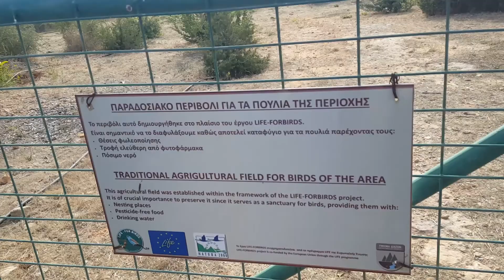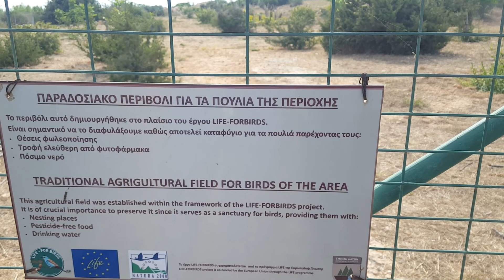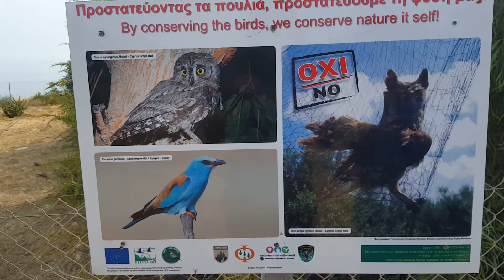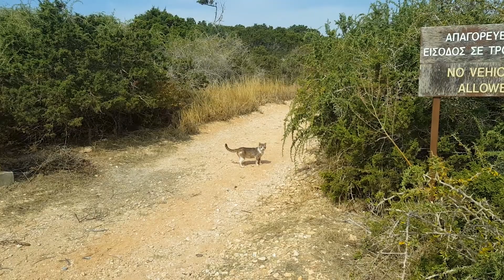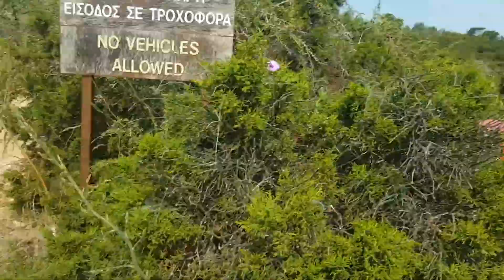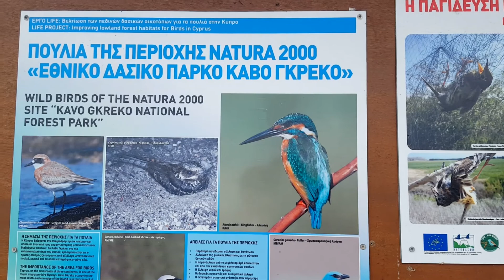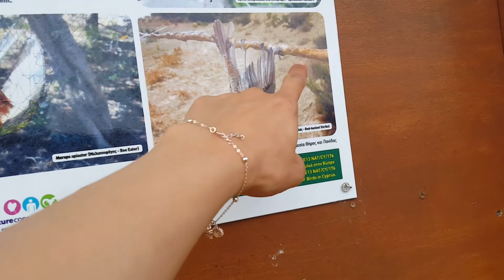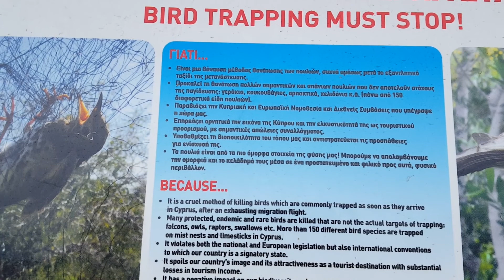ΓΕΜΙΣΑΜΕ ΠΑΝΤΟΥ ΑΙΜΑΤΑ !!